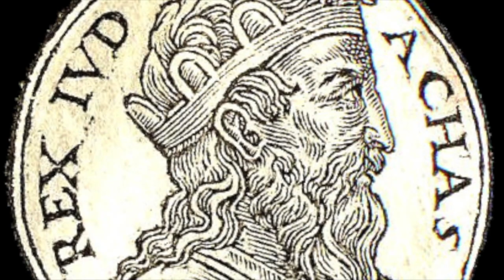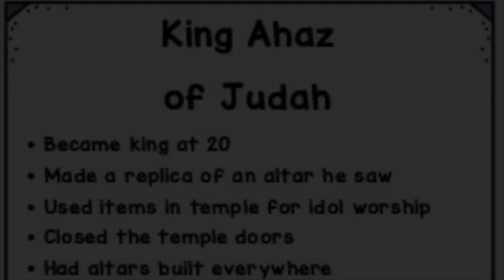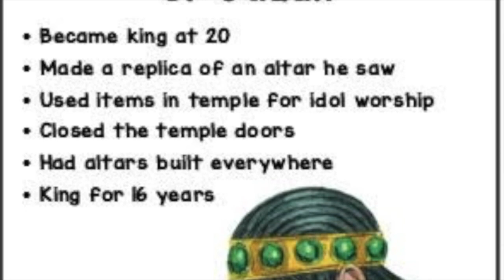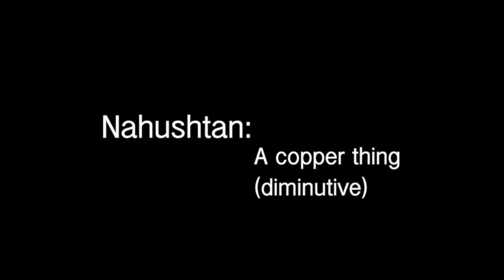theNQE 179: 2 Kings 16-19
Exile by Assyria, Northern Kingdom